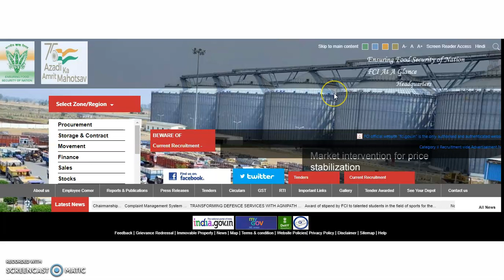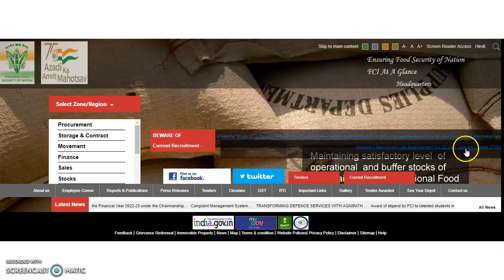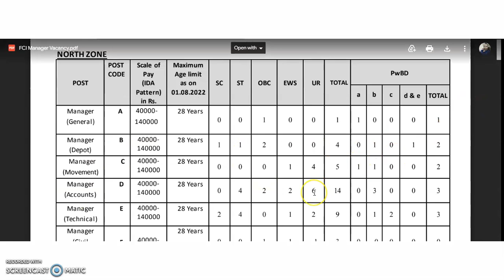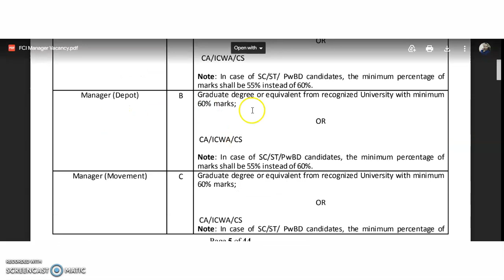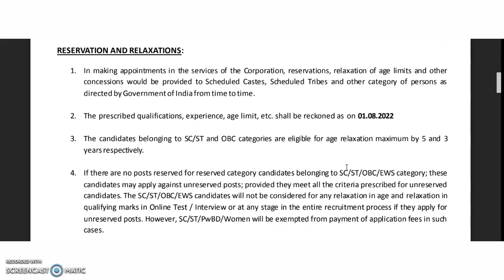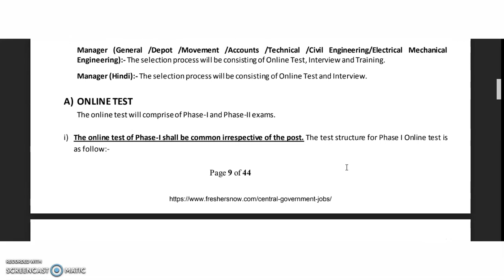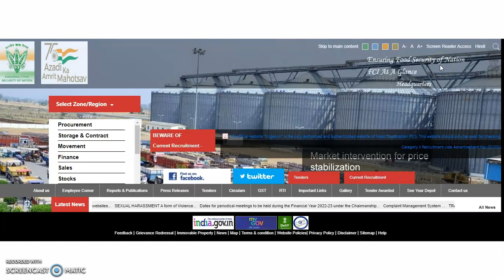All INDIA Recruitment With Any UG/PG | Govt. Permanent Vacancies Notification | Rs 1,40,000 pm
972 Lecturer Vacancies in Aided Colleges | Only PG | UGC NET/PhD Not Required | Up to Rs 1,42,400 pm